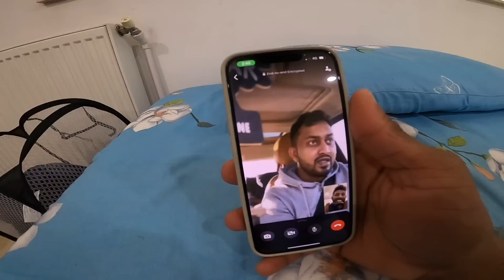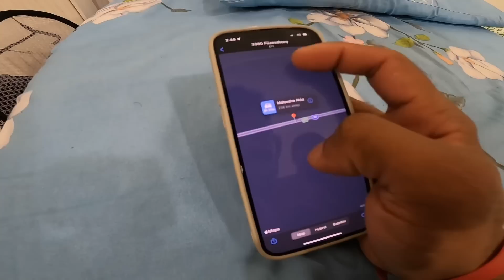ඉතාලියේ🇮🇹ඉදලා රුමේනියාවට🇹🇩 කාර් 🚗 එකෙන් ආපු හැටි | ROMANIA | Baia Mare | VLOG 23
VIDEO SHOT ON GOPRO HERO 9 BLACK
MY ACTION CAMERA : GOPRO HERO 8 BLACK & HERO 9 BLAK
MY PC : ASUSE I3 4TH GEN
MY MONITER : DELL 24'INCH
EDIT : Premiere Pro 2020
Travel agent 👇🏻

SUMMITH LANKA (PVT)LTD

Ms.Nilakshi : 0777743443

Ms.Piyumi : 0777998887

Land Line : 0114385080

Address : 260/A,IDH road,Kotikawatta,Angoda,Colombo 10120.